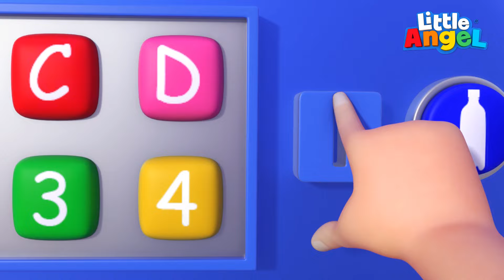Miam! Je veux goûter 🍪 Comptines pour enfants 🥝 Little Angel Français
Miam miam! Le goûter c’est trop bon! Dans cette comptine pour les petits, Bébé Louis découvre les saveurs. Fromage, cookies, et fruits… Salé, sucré, amer, acide… Miam Miam Bon appétit Bébé Louis Les enfants aiment chanter avec Bébé Louis dans cette comptine vidéo. littleangelfrancais​ bebelouis​ comptineslittleangel​

00:00 Miam Miam Je veux goûter
03:26 Ne mange pas trop de bonbons!
07:19 J’ai mal à mon ventre
11:15 Buvons de l’eau
14:42 Allons au supermarché!
18:43 Partager c’est aimer
22:34 Ma Babysitter c’est  la meilleure!
26:40 Chaud et froid à la plage
30:18 Le pont de Londres
34:01 Jouons au parc en famille
36:25 Allons au parc d’attractions
39:50 Oh non la glace de bébé est tombée
44:11 Je veux faire comme papa

Paroles
Regardez cette bonne nourriture
Toute cette bonne nourriture
C’est délicieux

Oui Miam!
Ferme tes yeux, on va jouer
À un jeu, à un jeu
Devine ce que c’est

C’est salé
C’est acide
C’est sucré

Nos comptines pour bébé aident à apprendre les compétences de base, tout en introduisant les tout-petits à la musique. Nos comptines sont conçues pour les aider à comprendre le monde autour d’eux et à apprendre à suivre les consignes. Les comptines et les chansons pour enfants peuvent favoriser le développement de la parole, de la lecture, de l’écriture et un plus grand vocabulaire préscolaire.

Animations par: Valnet Inc.